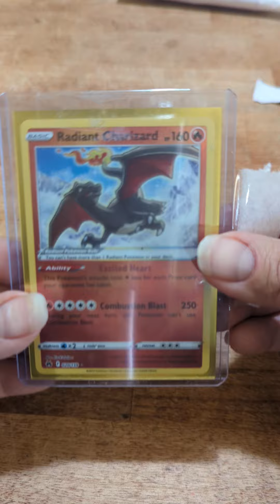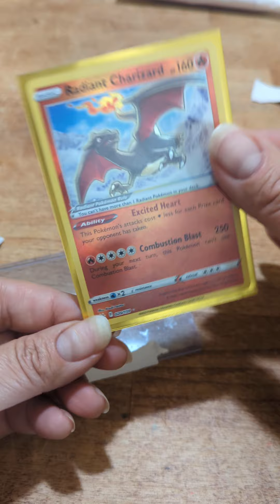unpacking our Radiant Charizards orders , cool free cards 😍🤗